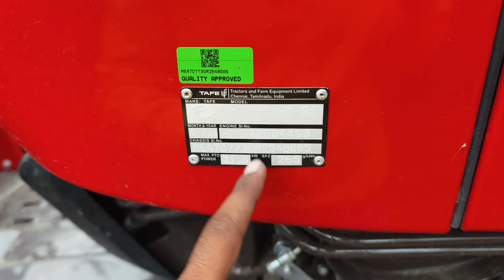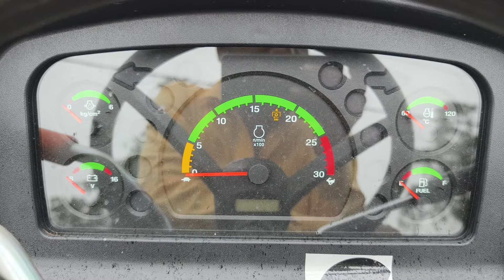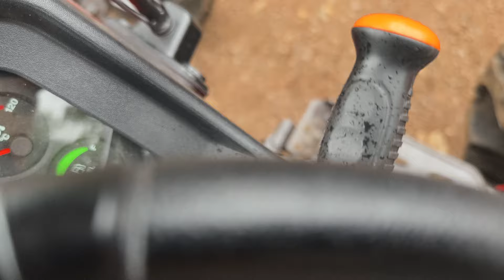टरबाईन टाइप रेडिएटर के साथ Massey Ferguson का 2024 नया 50HP 4WD ट्रैक्टर | 2 लीटर में 1 घंटा चलेगा